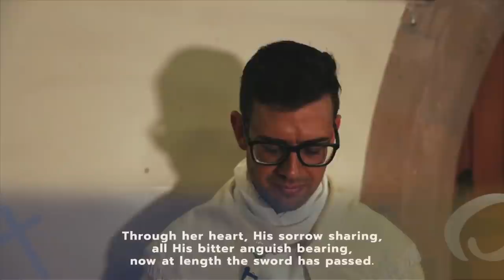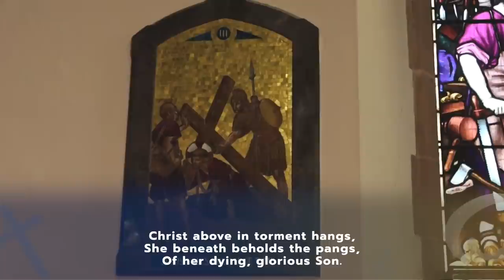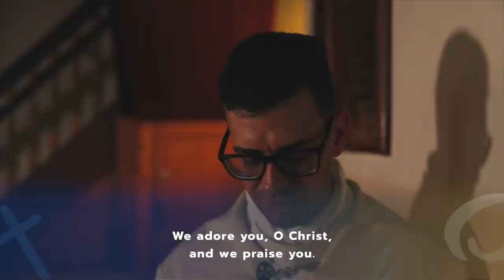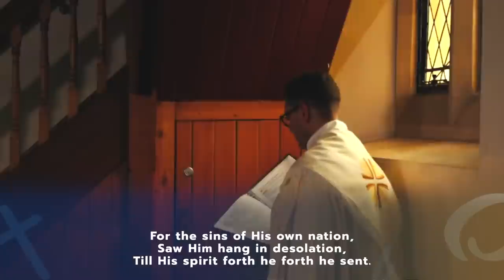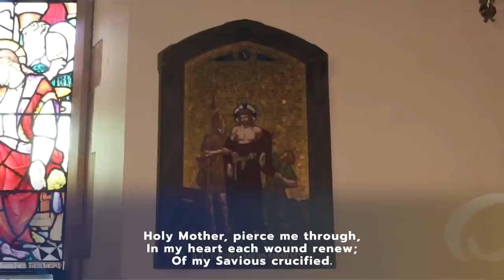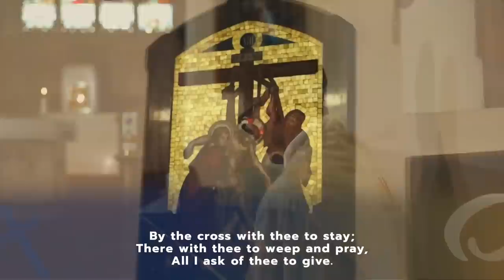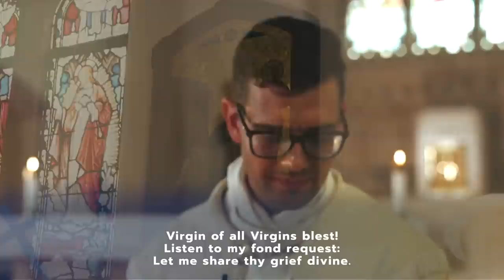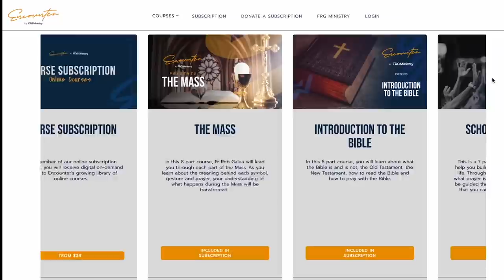Stations of the Cross w/ Fr. Rob Galea | Encounter Courses Holy Week Retreat 2022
Join Fr. Rob Galea as leads Stations of the Cross during this Holy Week.

Submit your prayer requests or sign up to be a prayer champion